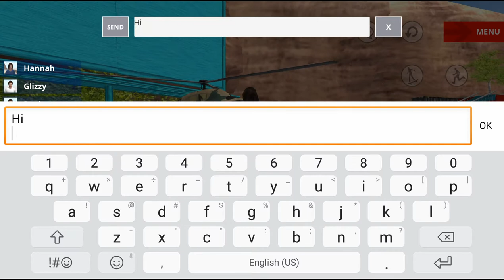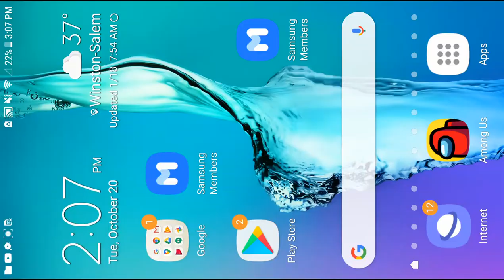among us and skate space